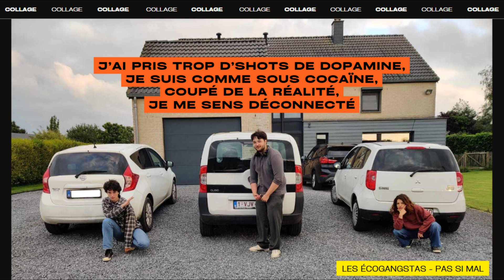ÉCOGANGSTAS - Pas si mal lyrics (version proto)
À 1000 'j'aime", on refait ça plus sérieusement (même si c'est déjà du sérieux mon gâté) et on balance un clip de zinzin. En mode t'es pas prêt·e. Streamez fort les fratés. Éveille tes potes. Du love.

Musique mise au point dans un but de sensibilisation à la surconsommation liée au mode de vie occidental, par des jeunes en service citoyen. Ton humoristique. Enregistrée sur des téléphones parce que c'est la hess.